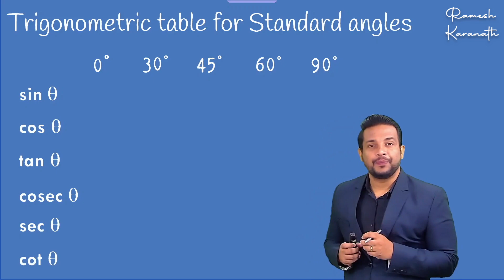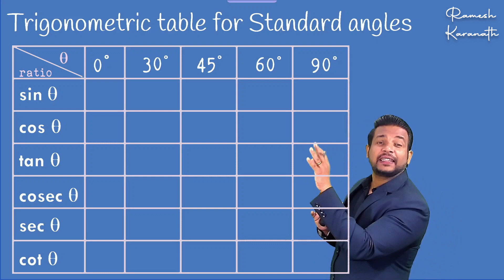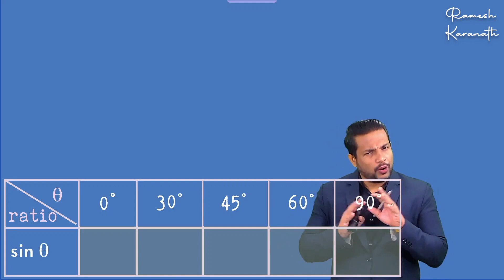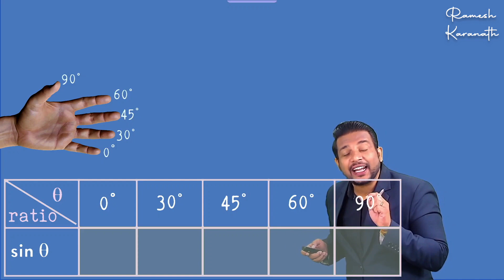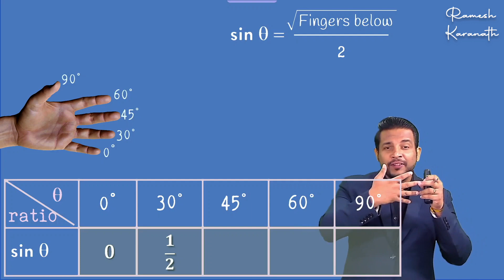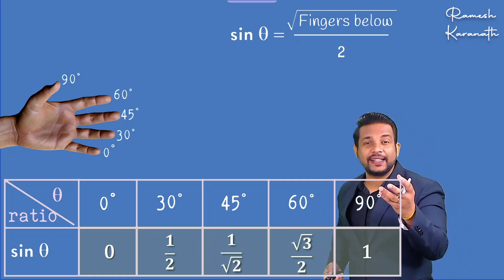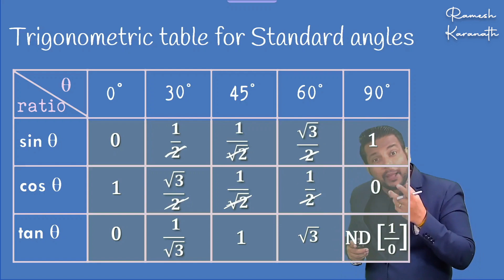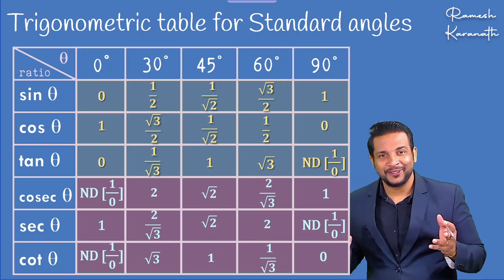Trigonometry Class 10 | Trigonometric table | Trigonometry Table Short Trick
trigonometry maths Class 8th 9th 10th , 11th , 12th
Join the Students Community  Here:

Trigonometric ratios are relationships between the sides of a right triangle and its angles. They include sine, cosine, tangent, cosecant, secant, and cotangent and help solve various math and engineering problems involving angles and distances.